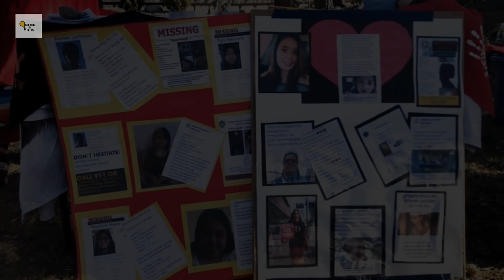Wind River 2017 Full movie explained in Hindi | Hawkeye & Wanda Together | Thoughts in Action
A wildlife hunter teams up with an FBI agent in solving a murder and hopes to get redemption from his past.

Any kind of feedback, remark, appreciation or critic would be appreciated in the comment section.